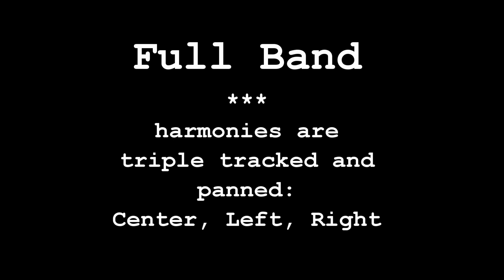Take It Easy by The Eagles - Vocal Harmony Lesson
Vocal harmony lesson for Take It Easy by The Eagles.
Please keep in mind, this video is NOT about "perfection"...there are quite a few 'pitchy' parts that could be fixed...Perfection is NOT what I'm going for...Growth, man...becoming a better musician...That's the focus.  :-)
00:00 Acoustic Guitar & Vocals
00:51 Vocals only
01:37 Low Harmony
01:53 Middle Harmony
02:10 High Harmony
02:27 Full Band